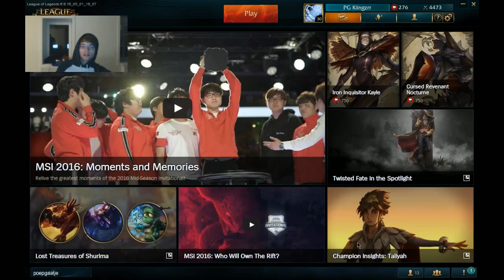Live stream PG Kiingzr LOL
great gameplay! pg squad